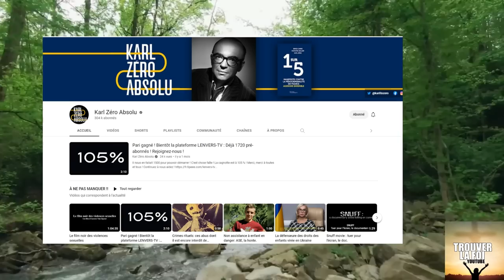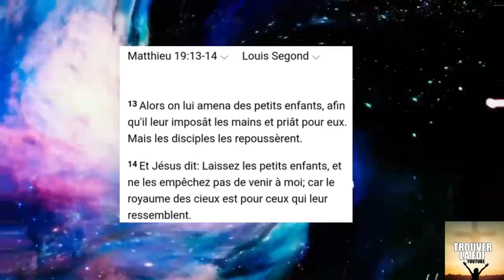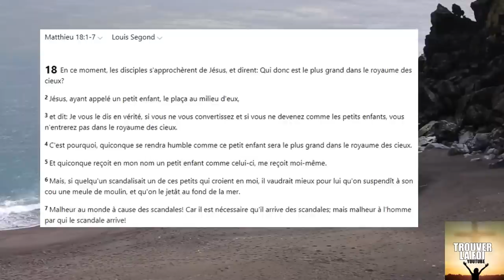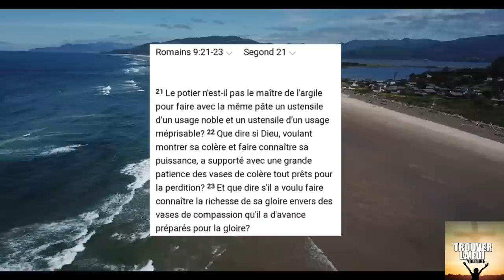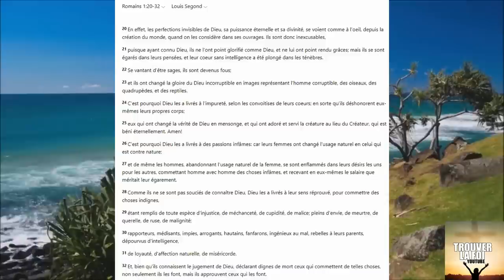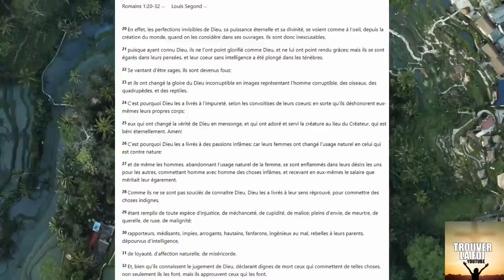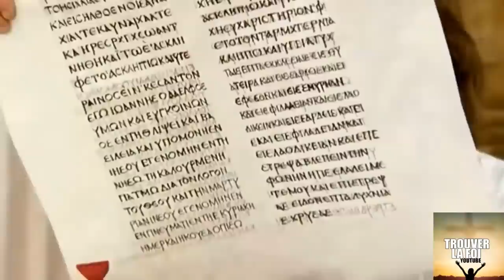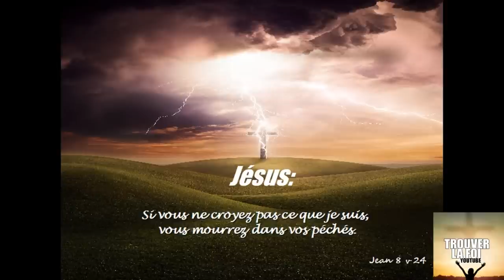AFFAIRE LOLA! LES HORREURS CONTINUE, COMMENT DIEU VOIT IL CELA, QUE DIT LA BIBLE SUR LES ENFANTS...